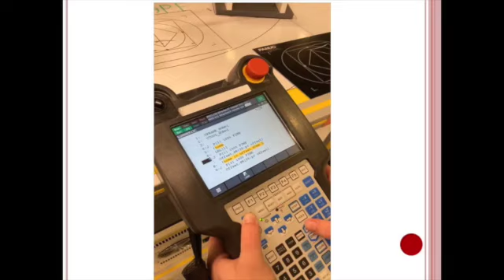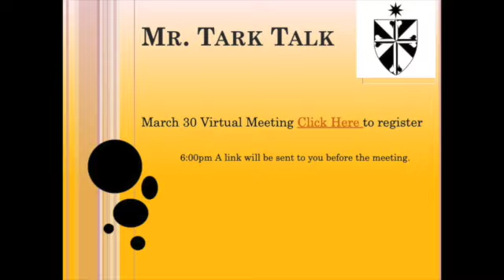SCHS and Gateway Academies